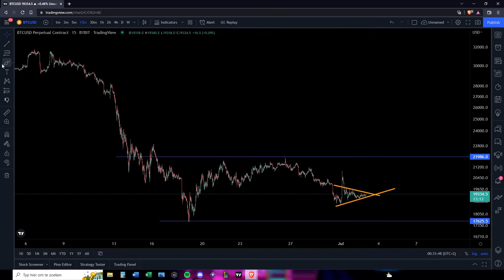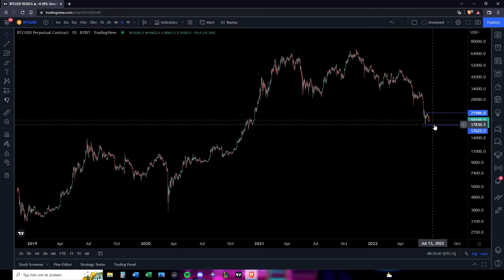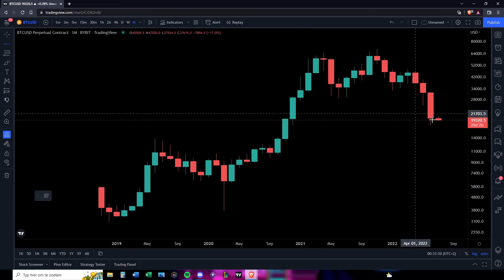bitcoin to 10k